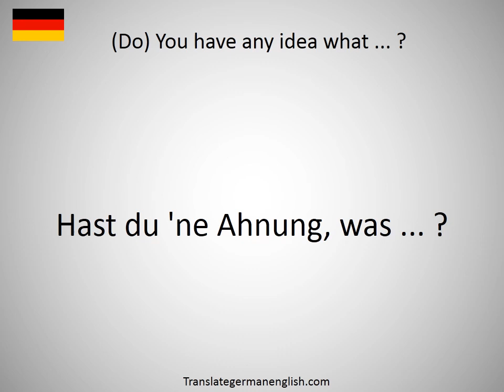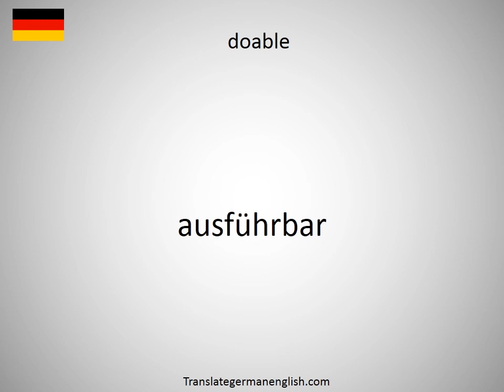How to say Do your best! in German?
How to say Do your best! in German? Learn the pronounciation Do your best!! How to Pronounce Do your best!. Expand your vocabulary, learn German words. Practice German online. Use this free pronunciation guide to practice words at a time. Learn German for free. Thank you for viewing, please like or subscribe! hoe om te sê, si të thuash, እንዴት እንደሚናገር, wie sagt man, comment dire, come dire, como dizer, как сказать, nasıl denir, cómo decir, 怎么说, πώς να το πω, hoe zeg je.